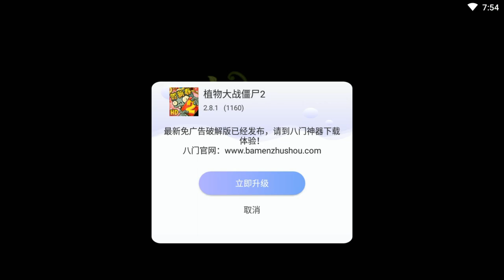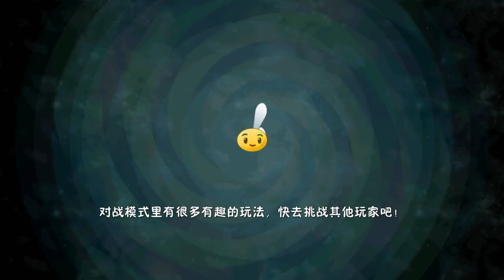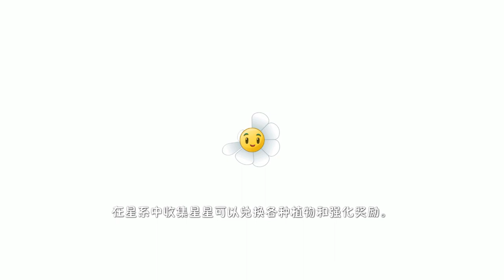How to play Creative Garden in Chinese version 2.8.1？